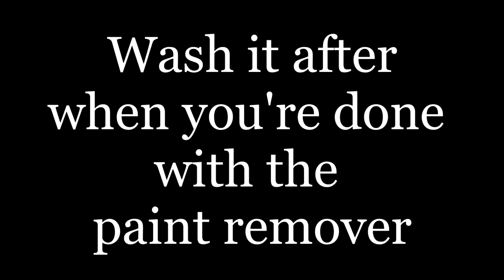Repainted Giant Frame